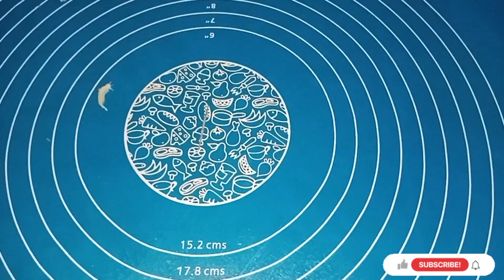Qeema Parotha | Bun Paratha | Desi foods recipe | yummy and tasty | Mazzy mazzy Kay khany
How to make Qeema Parotha

Watch with ads

If you enjoy my video like it comment on it and share it with your family and friends try at home and give me feedback also

regards : Fouzia Khan